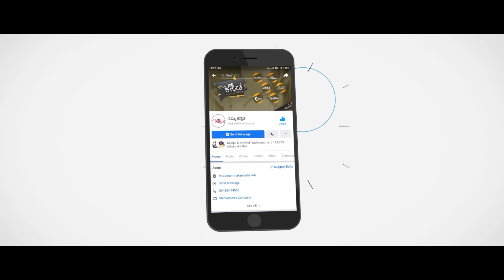ದರ್ಶನ್ ಮಾತು ಕೇಳಿ ಬಿದ್ದು ಬಿದ್ದು ನಕ್ಕ & ಪ್ರೇಮ್ ಪುತ್ರಿ..! | D boss | Nenapirali Prem | Amruta